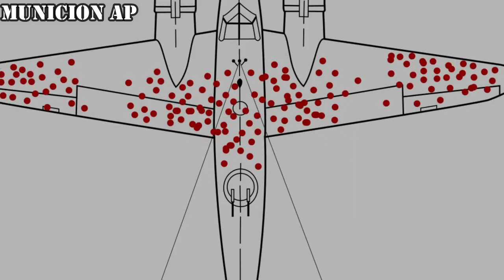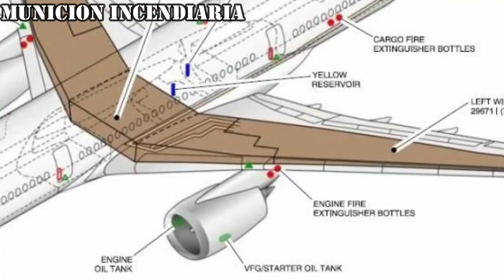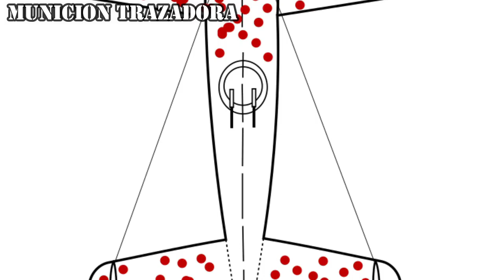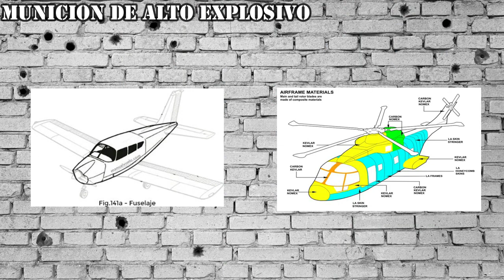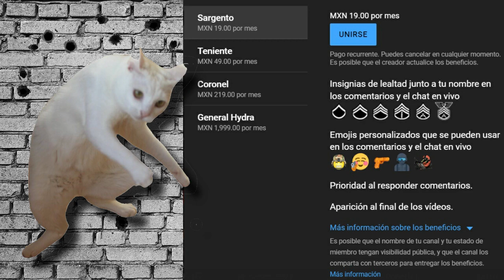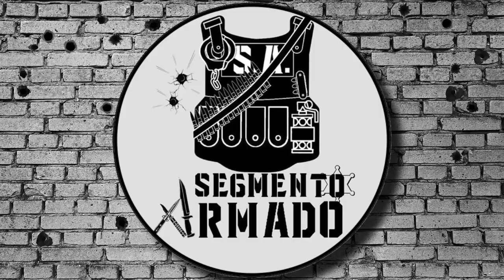Todos Los Tipos De Munición Especial Para Aviones (Incendiaria, Explosiva, Perforante, Etc)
Se que les gustan los vídeos donde hablamos de tipos de municiones así que a pesar de no ser un tema demasiado amplio decidí traerles también el apartado de las aeronaves de ataque, espero lo disfruten comandos :3